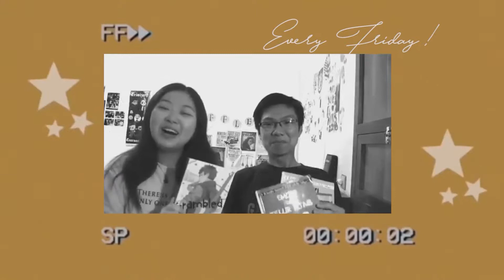Review + Pembahasan Norwegian Wood - Haruki Murakami! | Book Review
Norwegian Wood karya Haruki Murakami sempat jadi buku yang bikin aku penasaran karena populer banget. Salah satu orang yang merekomendasikannya padaku adalah kak Annisa di group Discord. Akhirnya, kami baca bareng buku yang satu ini! Overall, ini buku dengan makna yang mendalam. Plus, seperti biasa, ada metafora atau makna tersembunyi yang diselipkan di dalamnya! Pembahasan Nowrwegian Wood ini menarik banget buat ditelusuri! Mau tahu gimana review Norwegian Wood - Haruki Murakami ini? Yuk, nonton dulu videonya!

Xoxo, Sherry.
BUKUNYA BELI DI MANA?

*) Dengan menggunakan link di atas untuk membeli buku, kamu sudah berkontribusi mendukung creator. Tapi, harganya akan tetap sama dan tidak ditambah saat kamu beli, jadi sebisa mungkin beli buku menggunakan link di atas yaa! 😊

Cek juga video animasiku di channel TIE UPS setiap hari Rabu!

Happy reading and happy watching bookworms! 💛
✨ JOIN DISCORD THE COZY LIBRARY
Yuk, ngobrol bareng aku dan para bookworms lainnya di discord! Langsung aja klik link di bawah buat join yaa ⬇

✨ FOR ASIAN BOOKISH CREATORS “Are you an Asian book blogger, bookstagrammer, or booktuber? Then register your platform in the Asian Bookish Creators Directory [which will be sent] out to several publishers and authors.” - created by shutupshealea !

Musician: Cheel

If you want to discuss the books, collaborate, or just drop some opinions, my digital 📮 is always open! 😁💛